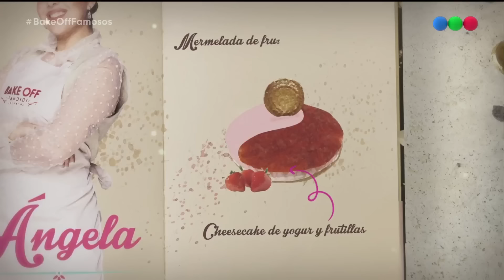Ángela Leiva vuelve a Bake Off Famosos gracias a una cheesecake que enamoró a Maru Botana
Telefe presenta Bake off Famosos Argentina con la conducción de Wanda Nara. Una producción de Telefe y Kocawa, del exitoso formato británico distribuido por BBC Studios.

Esta será la cuarta temporada de Bake Off Argentina y la primera integrada por participantes famosos. Celebridades muy reconocidas en distintas disciplinas se pondrán a prueba en el arte de la pastelería.

Wanda estará nuevamente al frente de un reality de cocina. Lo hará acompañada de un jurado de profesionales de lujo: Damián Betular, Maru Botana y Christophe Krywonis. Ellos deberán juzgar en cada prueba a 14 reposteros aficionados, que tendrán que demostrar creatividad y destreza técnica en el universo de lo dulce.

Los participantes son: Andrea del Boca, actriz icónica de la tv; Nacho Elizalde, conductor, streamer; Vero Lozano, una de las conductoras más queridas; Gastón Edul, periodista deportivo, marca personal de los campeones del mundo; Eliana Guercio actriz y panelista; Marcos Milinkovic, voleibolista olímpico, símbolo de la selección argentina; Cande Molfese, actriz, cantante, bailarina, influencer; Damián De Santo, uno de los actores más populares;  Camila Homs, modelo, influencer, de las mujeres más hermosas de la Argentina; Callejero Fino, músico, uno de los máximos referentes del Trap y el RkT; Mariano Iúdica, conductor, productor, empresario; Angela Leiva, cantante y actriz, una de las voces más potentes de la música tropical; Javier Calamaro, cantante, compositor, conductor y Karina Jelinek, modelo, influencer, actriz, empresaria.

En cada episodio, los participantes demostrarán sus habilidades para impresionar a los jueces con sus postres, tortas y galletas, pero sólo uno logrará ser El Gran Pastelero.

Además, este lunes desde las 22 horas, Streams Telefe presenta la reacción en vivo a Bake Off Famosos Argentina, con la conducción de Kennys Palacios y Antonella Arboscelli. Backstage, debate y entrevistas con los participantes del certamen desde el canal de YouTube de Telefe.